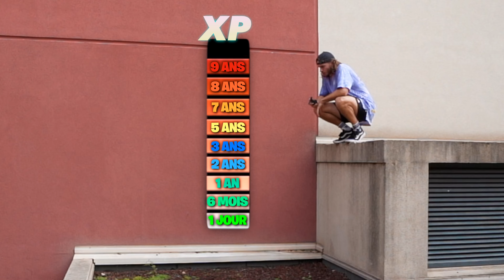SAUTS DÉBUTANTS vs EXTRÊMES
Voici ce qu'on peut faire sur ce spot avec 1 Jour d'expérience VS 10 ans d'expériences !

La première fois que je suis venu ici j'étais débutant et je faisais des petits sauts tranquilles pas très risqués, mais aujourd'hui ça fait 15 ans que je m'entraîne alors je vais tenter de faire les défis les plus faciles au défis les plus extrêmes possibles et réalisable sur ce spot. 💪🏼

Chapitres (Expérience)
00:00 introduction
00:37 JOUR 1
1:11 6 MOIS
1:36 1 AN
2:29 2 ANS
3:20 3 ANS
4:08 5 ANS
7:20 "y a t'il un risque ?"
7:44 Le tic-tac handstand 🥵
9:41 Salto précis extrême
11:15 Le défi ULTIME (10 ans)